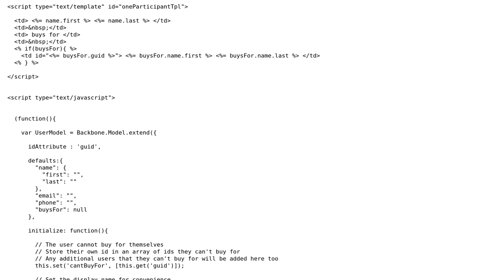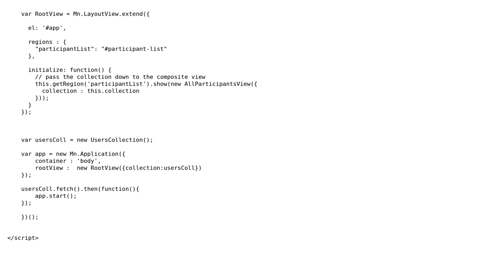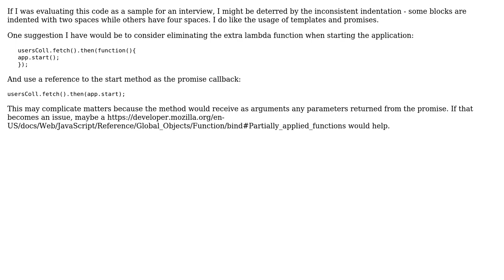Code Review: Secret Santa Application : Practical Interview Test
With thanks & praise to God, and with thanks to the many people who have made this project possible! | Content (except music & images) licensed under CC BY-SA | Music | Images & others | With thanks to user SAM OnELA user brianf and the Stack Exchange Network Trademarks are property of their respective owners. You are responsible for your own actions.